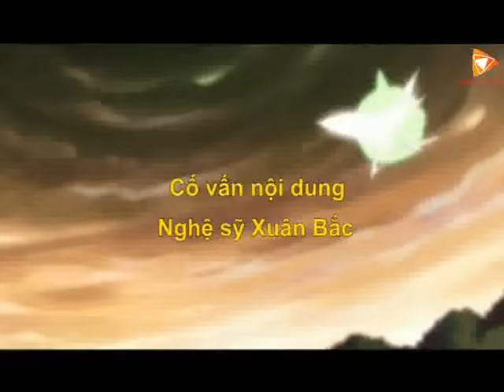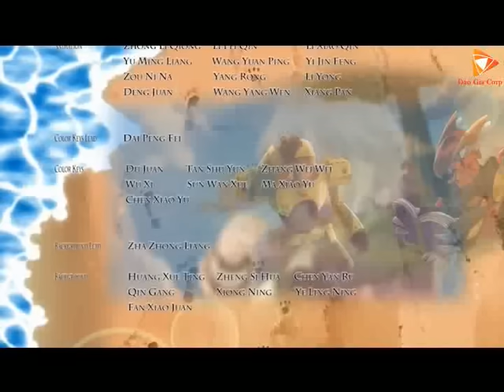【Official】Zinba (Vietnamese Version) - EP02